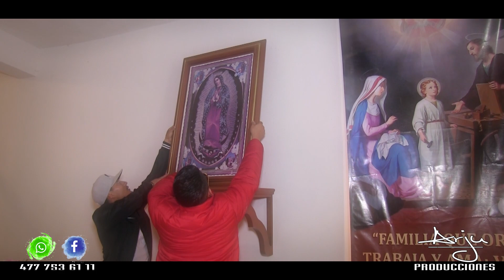Fiesta de La Virgen de Guadalupe Las Coloradas 2021 Producciones ARJU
Video Tomado 12 de Diciembre del 2021 en las Coloradas, León Gto.